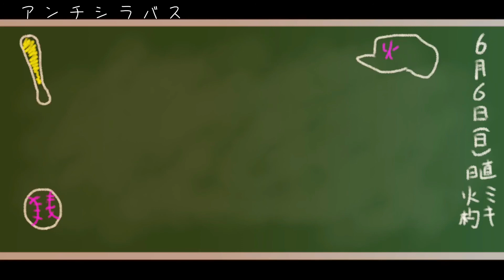【miki】アンチシラバス【火杓】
火杓と申します。

アンチシラバス feat.miki

火杓
2nd VOCALOID mini album
『syllabus』feat.miki

6/20(Sun)より、各種サブスクリプションサービスにて配信開始です。

収録曲
1:アンチインテグラル
2:道草と茜模様
3:セレストブルーに絆されて
4:雨のち笹暮れ
5:流星群をもう一度
6:アンチシラバス